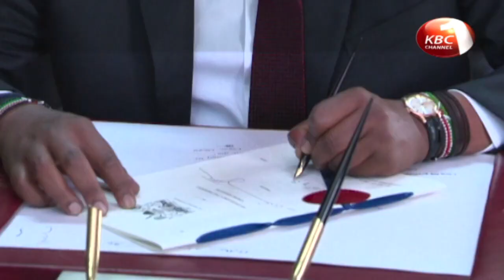The late Chris Msando’s wife among latest appointees in gov't parastatals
Former IEBC Chair Isaack Hassan and the late IEBC ICT Manager Chris Msando’s wife are among the new appointees  in government parastatals in an exercise seen to have accommodated allies of Opposition Chief Raila Odinga. ICT CS Joe Mucheru has also appointed four members to The Kenya Broadcasting Corporation Board.